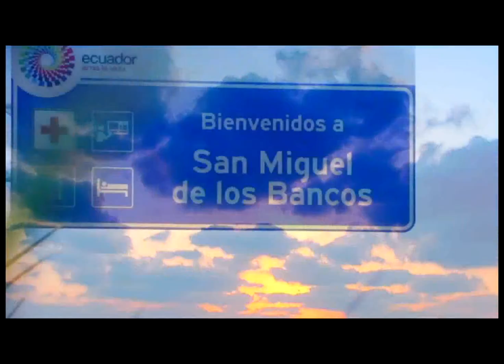04 CAFE LOS BANCOS